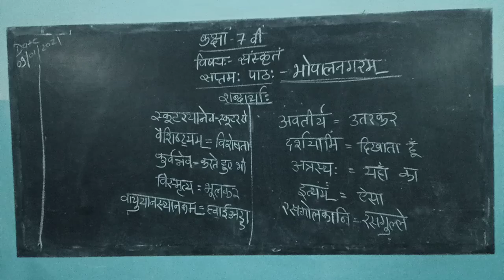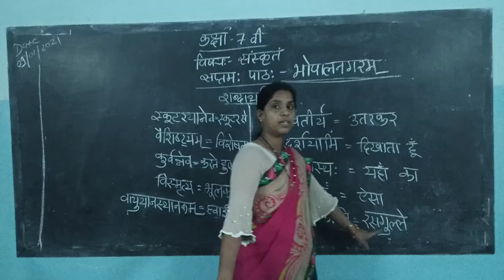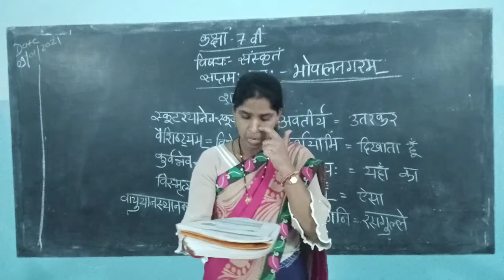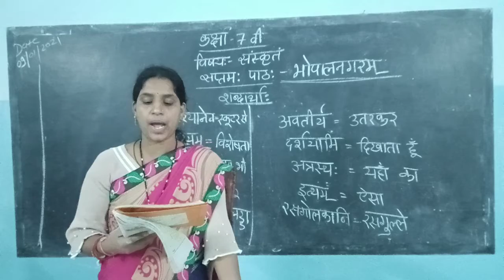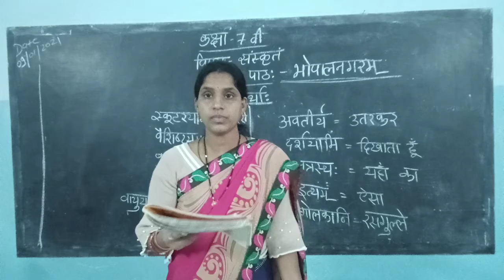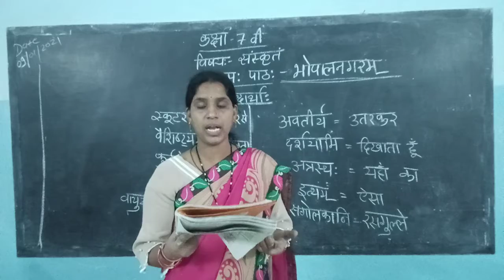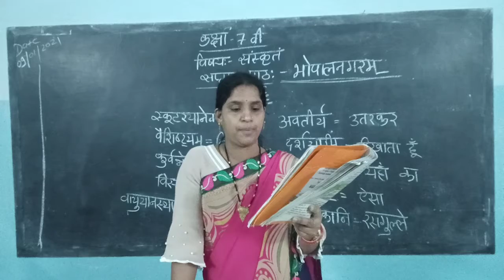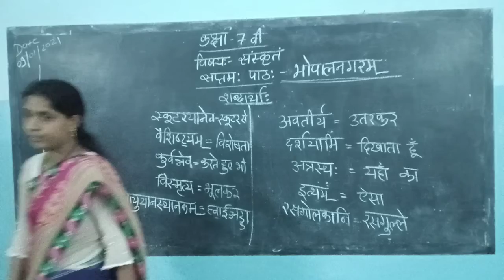Class 7th Sanskrit lesson-7